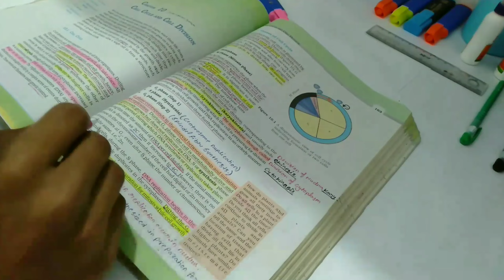All night study Vlog ✍️| NEET aspirant motivation🔥